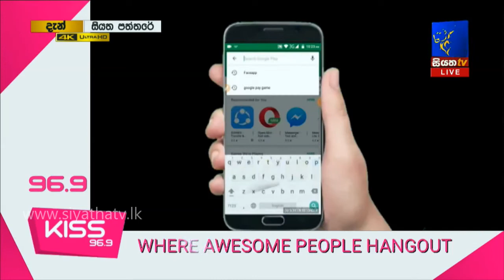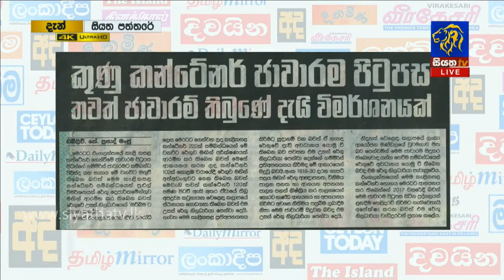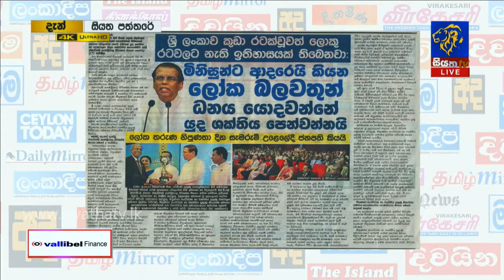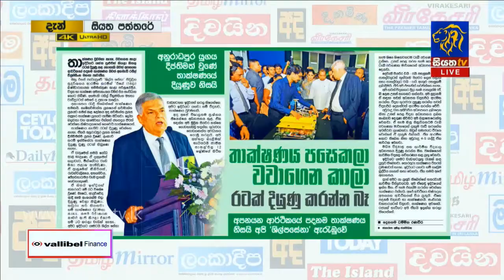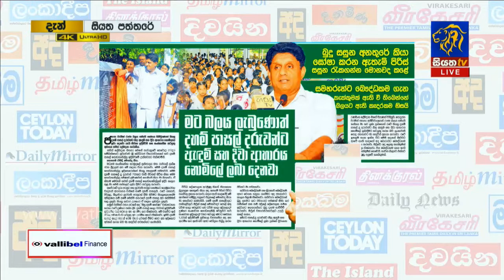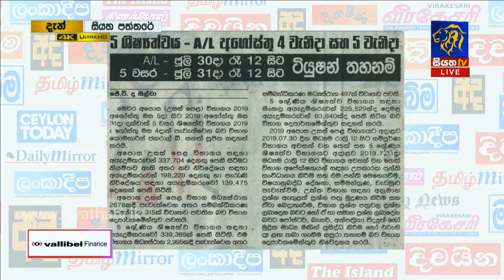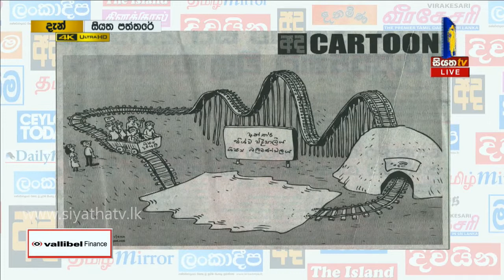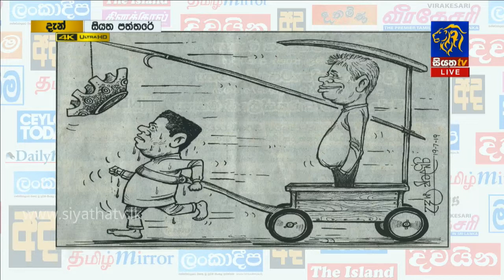Siyatha Paththare | 19.07.2019 | Siyatha TV